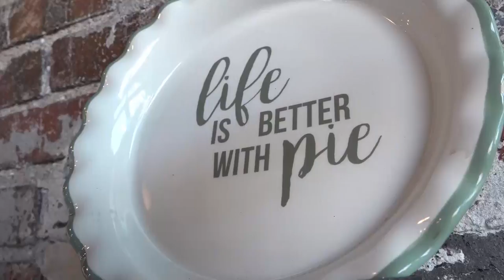Eating Pies with Lauren Makk | 2 Man Crew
It's Pi day! So Jeff Schroeder and Al Jackson are joined by Lauren Makk to try some of the best pies Denver has to offer at Humble Pie!